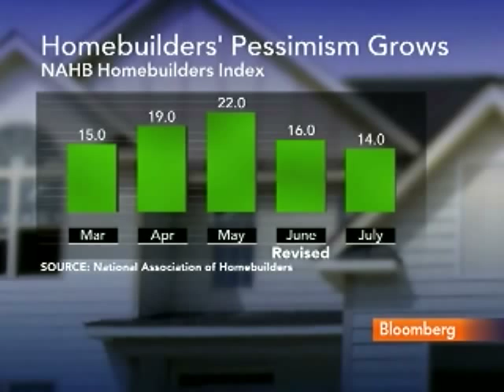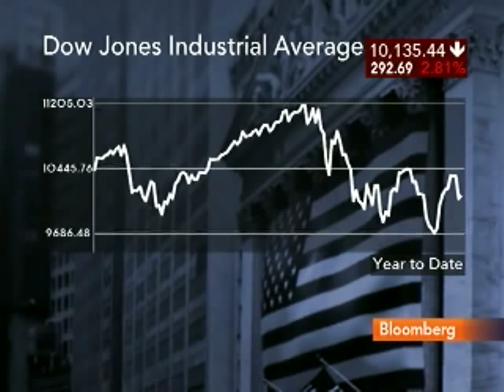Hellwig Says Outlook for U.S. Economy `Not Attractive': Video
July 19 (Bloomberg) -- Walter "Bucky" Hellwig, a senior vice president at BB&T Wealth Management, talks with Bloomberg's Mark Crumpton about the possibility that the U.S. economy may fall back into recession.
     Hellwig also discusses the outlook for the U.S. labor market and stocks. Bloomberg's Joe Brusuelas and Dominic Chu also speak. (Source: Bloomberg)